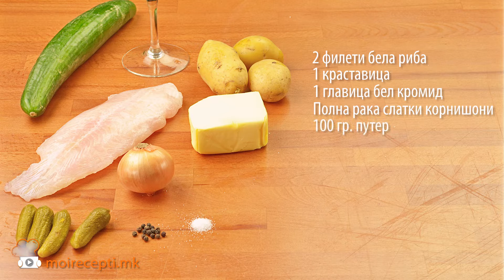Moirecepti.mk - Бела риба варена на пареа во сос